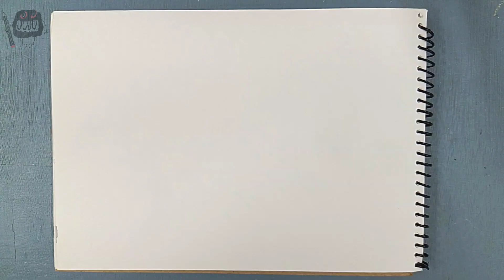Easy Watercolour Scenery for beginners | Boat Scenery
Artist:  Avijit Sil
Simple watercolor painting step-by-step demonstration. I tried to keep things painting simple and easy. Hope you will enjoy this watercolor painting idea.
Thanks all have a great day!!!